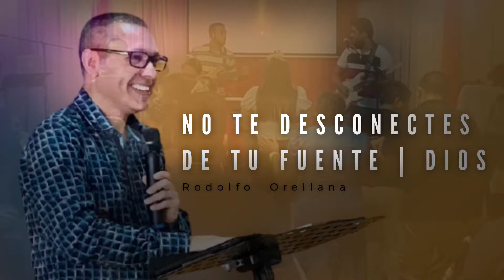NO TE DESCONECTES DE TU FUENTE ➡️ DIOS